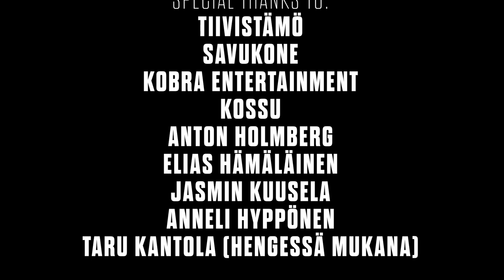Pyry Aalto - Maailmanloppu (Musiikkivideo)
1. Kamera: Aatu Antikainen
Camcorder: Janita Kapanen

Kiitokset:
Tiivistämö
Kobra Entertainment
Anton Holmberg
Elias Hämäläinen
Jasmin Kuusela
Anneli Hyppönen
Taru Kantola (Hengessä mukana)

Pyry Aalto - Maailmanloppu
Sanoitus & sävellys: Paavo Ikonen
Sävellys & sovitus: Janita Kapanen
Mix & master: Anssi Halonen